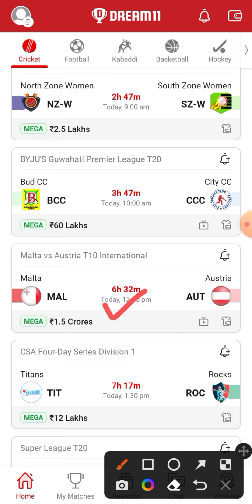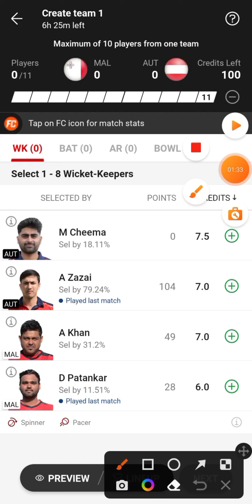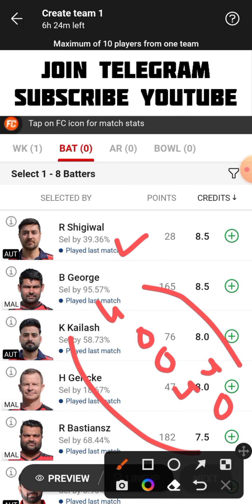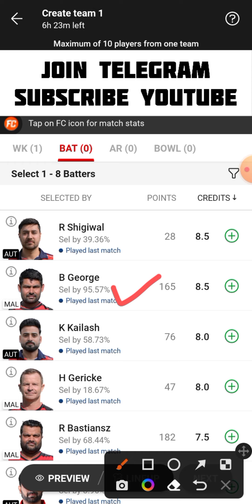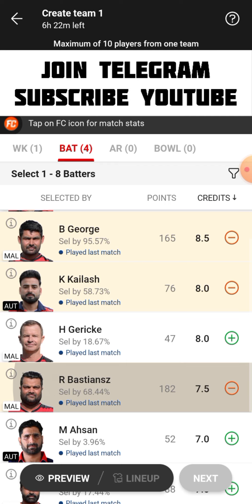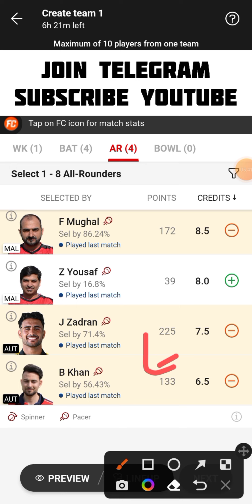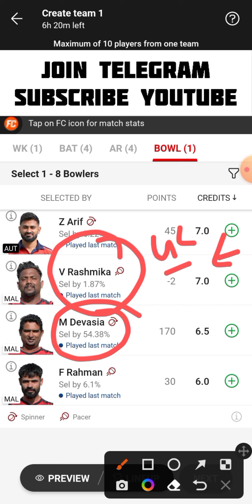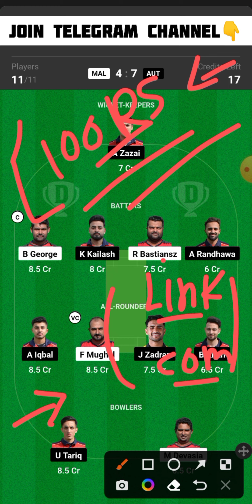MAL vs AUT Dream11 Team | MAL vs AUT Dream11 Prediction | MAL vs AUT Dream11 Team Today Match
MAL vs AUT Malta vs Austria T10 International Dream11 Team Today Match
Malta vs Austria Dream11 Team